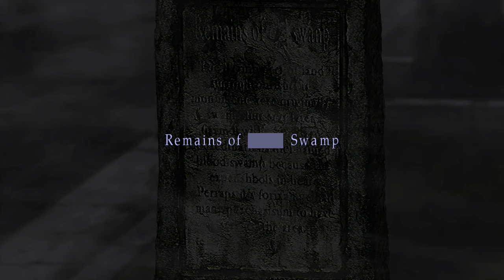Silent Hill 2 Silent Gameplay No Commentary Part 1